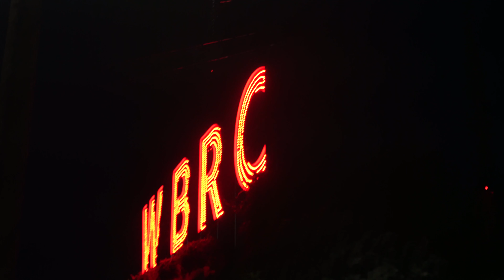Midnight Run - (300ZX, and TWO Z33's) | 4K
ZCON was held in Birmingham, Alabama. Enjoy this Aftermovie showcasing the  Z1 cars taking over the city at night!

Filmed and Edited by Z1 Media
Special thank you to everyone involved in this project!